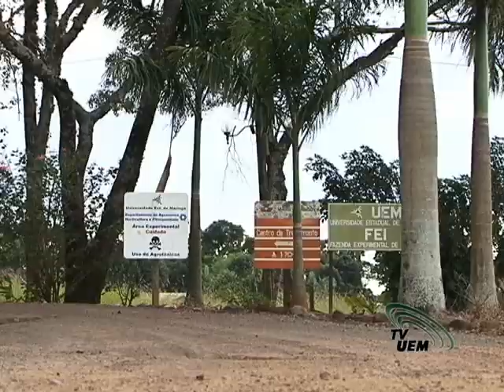Apicultura da UEM desenvolve pesquisa na produção de mel, própolis e geléia real